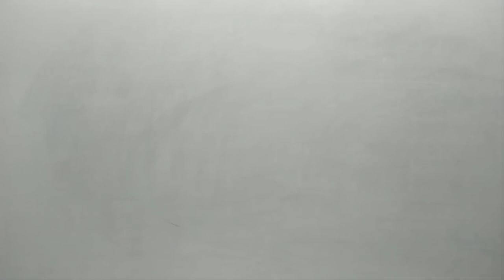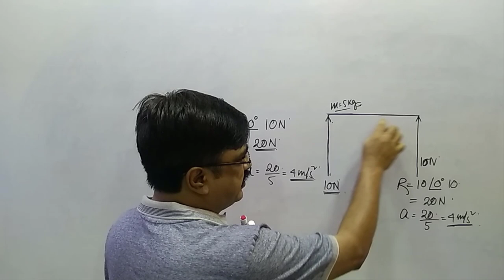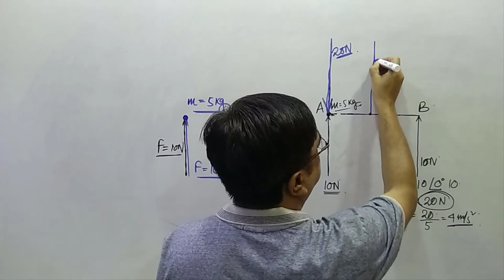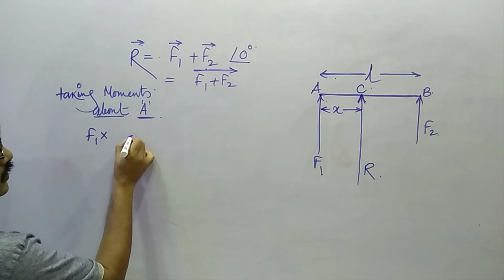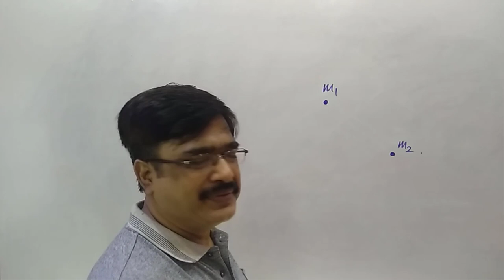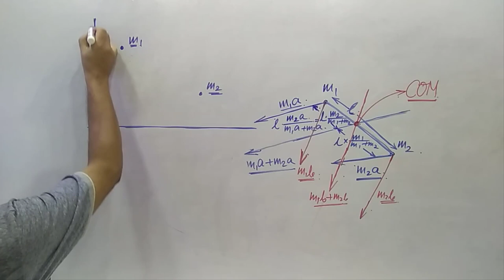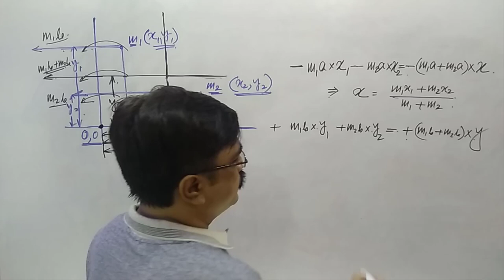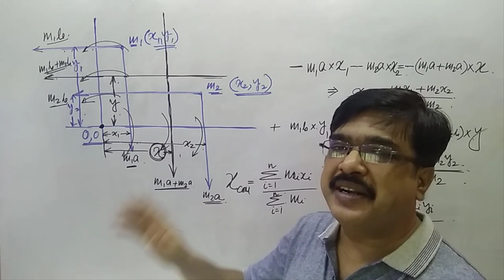CENTER OF MASS || ROTATIONAL MOTION || BY T.K. CHAKRABORTY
CLASS - XI